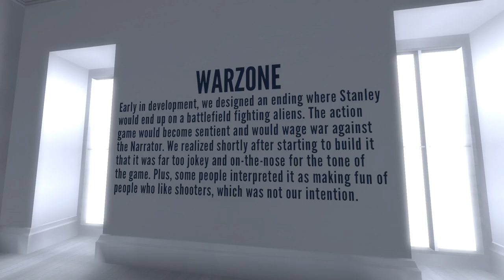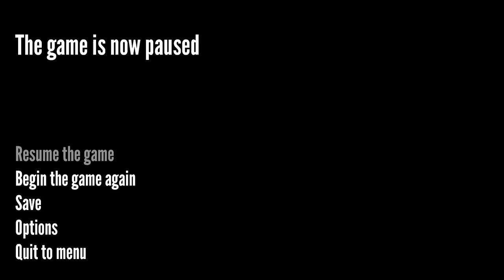THE END? (SeaNanners and Sark - Let's Play Video Games - Part 4)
What is the  Stanley Parable?

Craftly is a new lifestyle subscription box that features high quality products and handcrafted goods from independent artists, small businesses, and brands. Every month, subscribers receive a surprise box of samples, full-sized items, and exclusive offers.